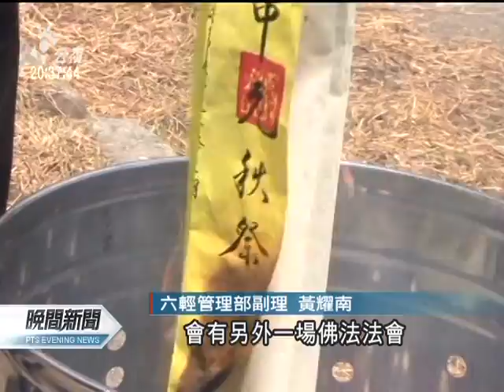20110812-公視晚間新聞-六輕事故多 中元普渡加碼350桌.mpg